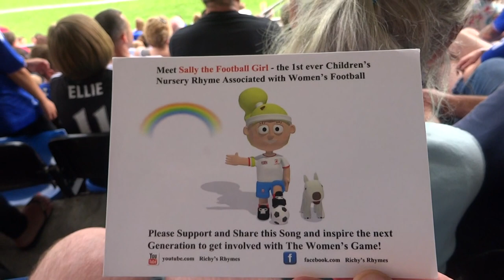WFD. 1-2 Watch 2016 Ft. Danielle Carter .Arsenal Ladies F.C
Women's Football Diaries - 1-2 Watch

Player - Danielle Carter ...Arsenal Ladies Football Club